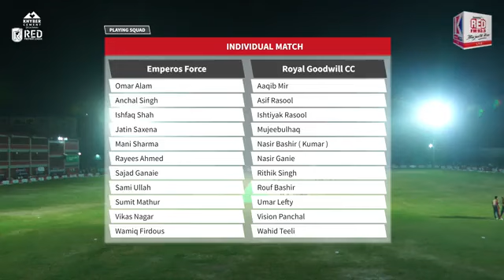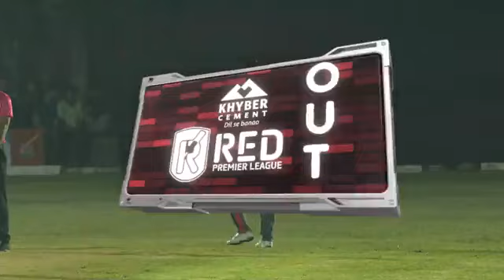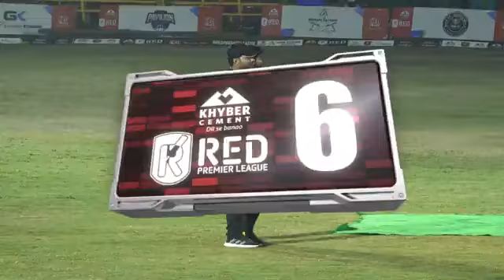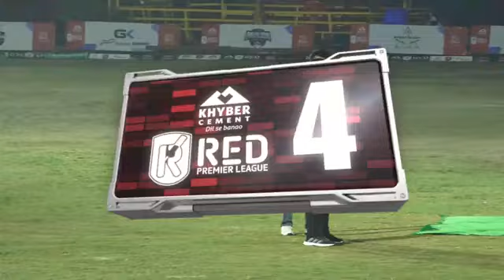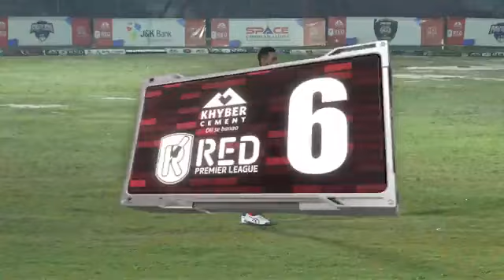Red Premier League | Emperos Force batting first against Royal Goodwill CC